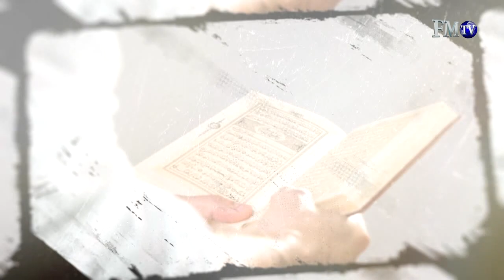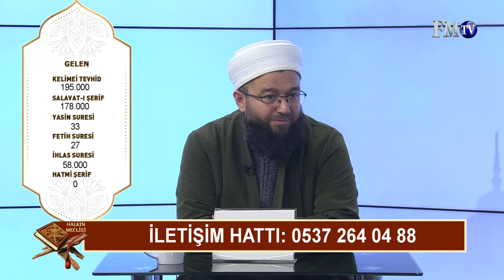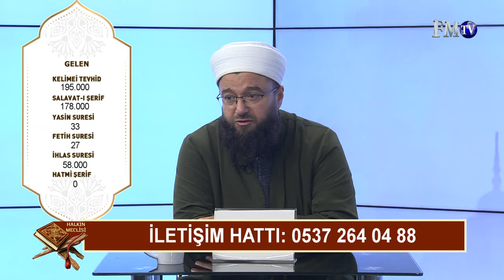HALKIN MECLİSİ 83.BÖLÜM